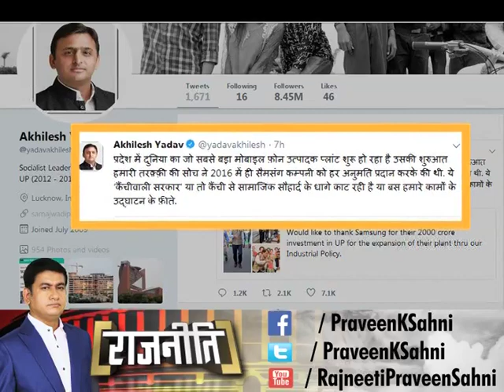PM Modi ने Noida में Samsung प्लांट के उद्घाटन पर जताया भरोसा, जल्द रोजगार के अवसर होंगे पैदा